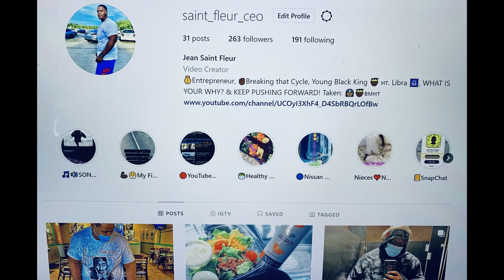Dimash Qudaibergen - Okay - REACTION!!!